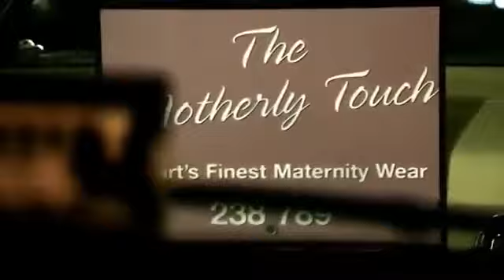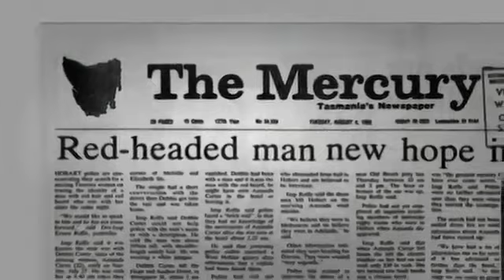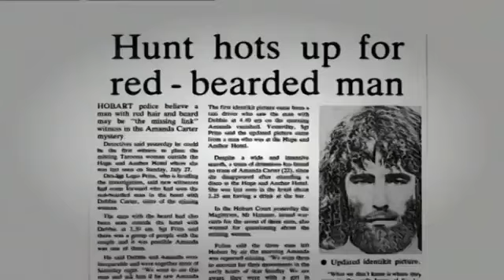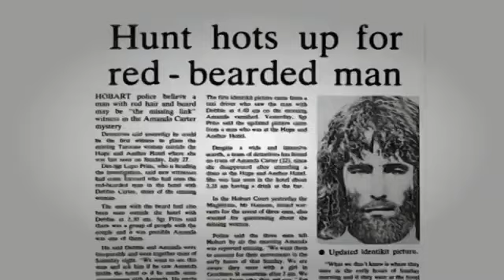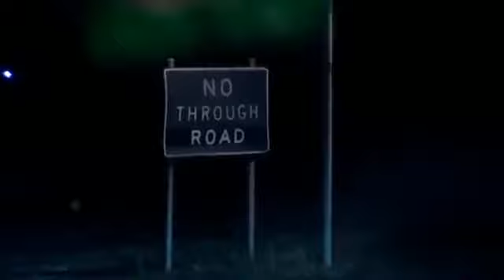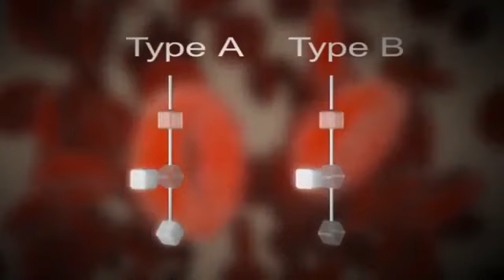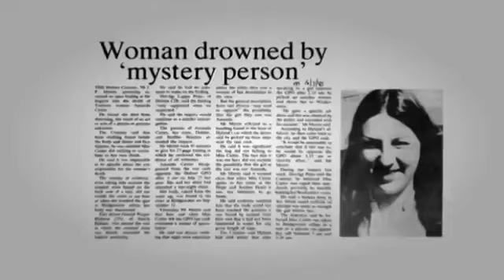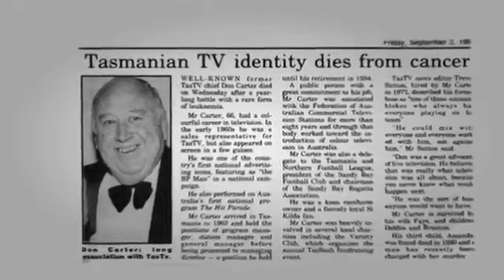Amanda Carter - Australian Crime Documentary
Video by Linda Kay Listening